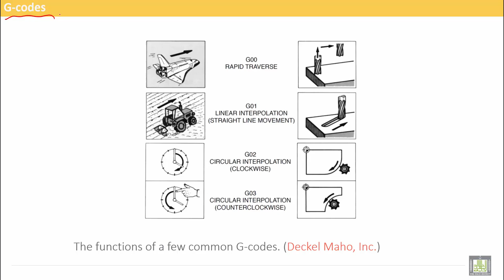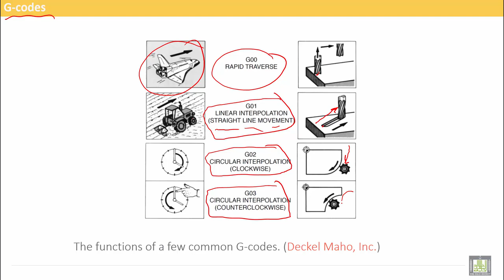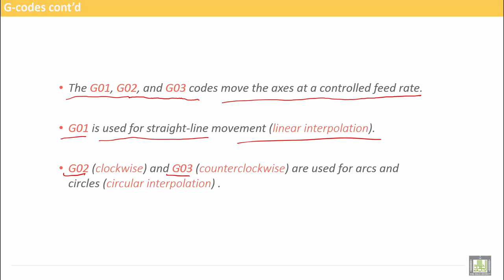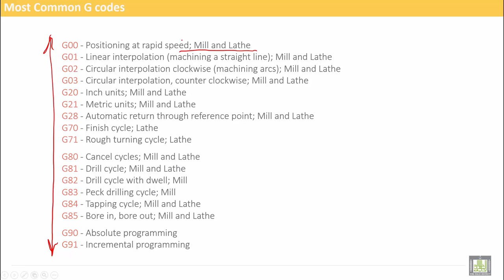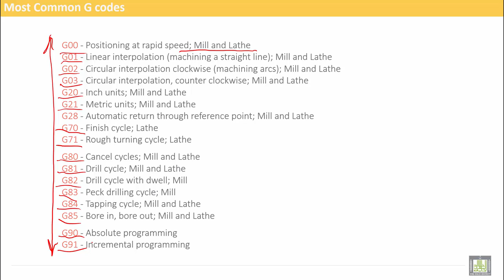Computer Aided Manufacturing | C1-L14 | G-Codes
Lecture 14 : G-Codes